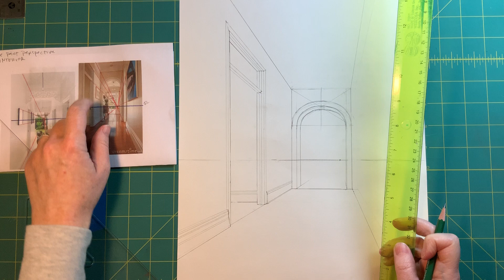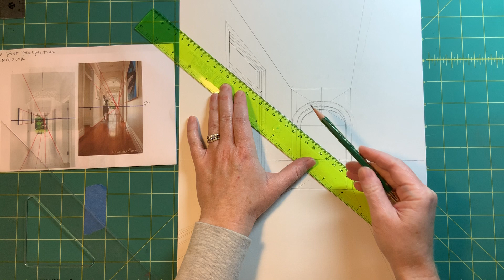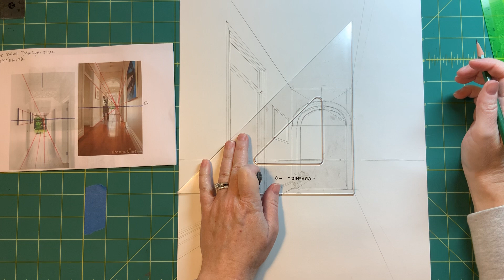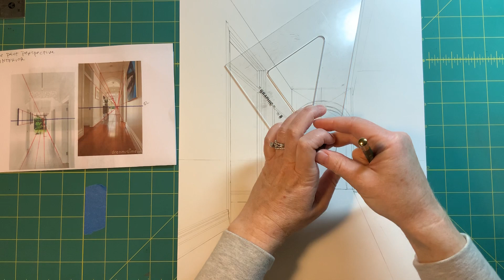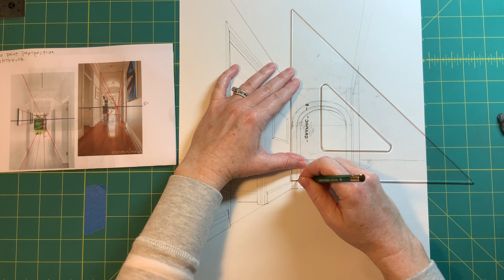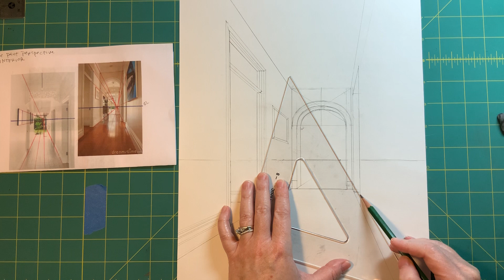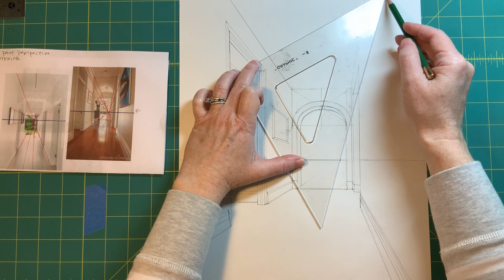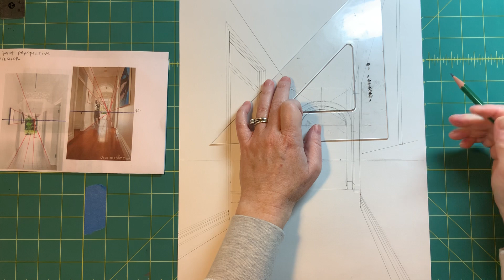1 Point Interior From a Photograph - Part 2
How to draw a one point perspective room from a photograph.